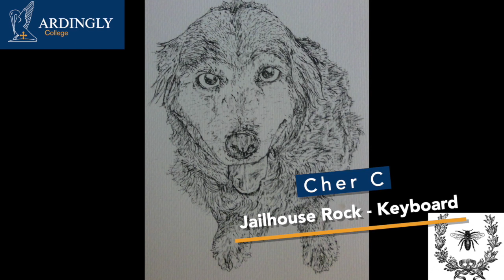Virtual Music Concert - Toynbee & Burgess House - Ardingly College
This weeks edition is a special edition from Toynbee & Burgess girls house's. The concert is supporting their work at local care homes and its hoped that care home residents will be able to enjoy some music and amazing artwork from our students.